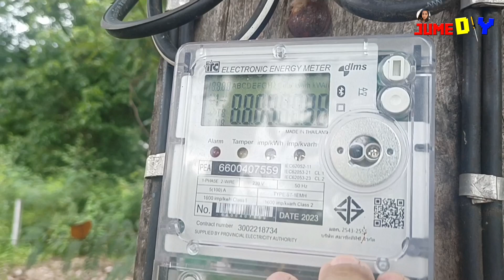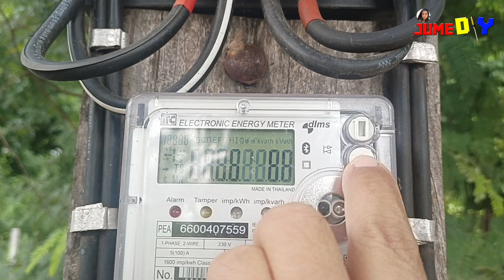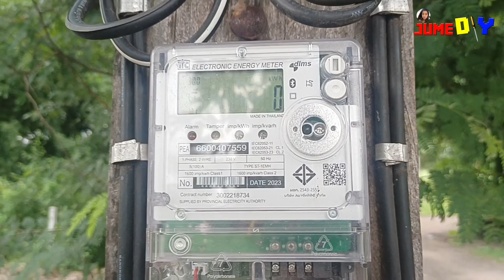อยากซื้อรถยนต์ไฟฟ้า ตรวจสอบระบบไฟฟ้าที่บ้านก่อนซื้อ และขอติดหม้อ TOU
อยากซื้อรถยนต์ไฟฟ้า ตรวจสอบระบบไฟฟ้าที่บ้านก่อนซื้อ
ก่อนติดตั้ง TOU เพราะหากบ้านคุณอยู่ปลายสาย หรือไฟมาไม่พอ จะไม่สามาราถชาร์ตรถไฟฟ้าได้